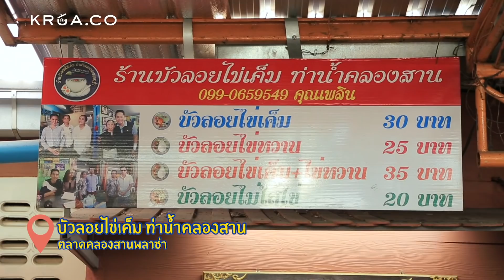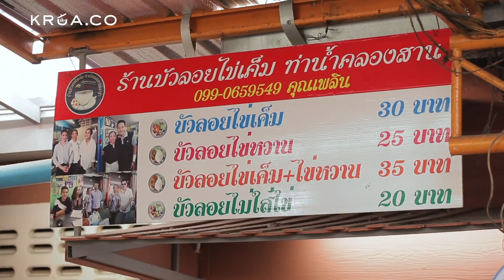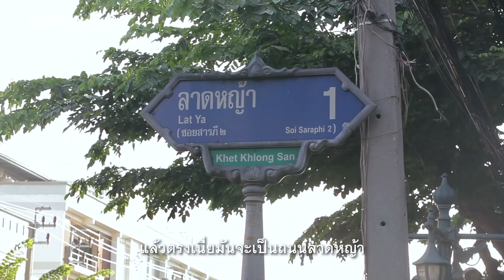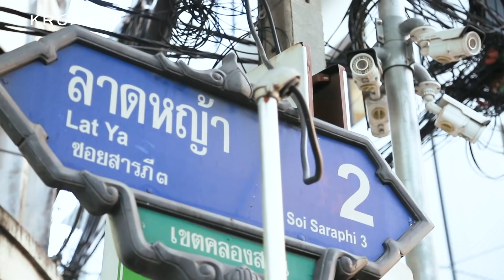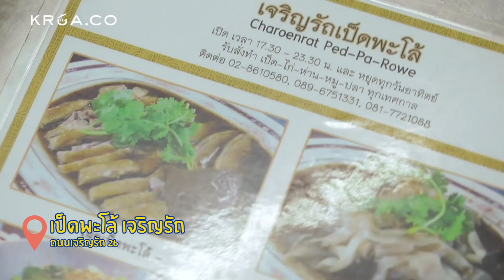กินให้ยับ! EP5 ร้านฝั่งธน ย่านวงเวียนใหญ่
กินให้ยับยกทับไปกินฝั่งธน ย่านวงเวียนใหญ่ บุกร้านเด็ดที่เปิดมานานกว่า 30 ปี บอกเลยว่างานนี้ต้องขอคราวะ ความเจ๋ง ความเก๋าของแต่ละร้านจริงๆ

ตามรอยได้ที่
1. ร้านบัวลอยไข่เค็ม ท่าเรือคลองสาน

2.ร้านหอยแครงลวก เจ๊ภา (วงเวียนใหญ่)

3. ร้านสมศักดิ์ปูอบ ถ.เจริญรัถ ซอย1

4. เจริญรัถเป็ดพะโล้  ถ.เจริญรัถ ซอย26

5. ร้านโบ๊กเกี้ย ตลาดสดท่าดินแดง